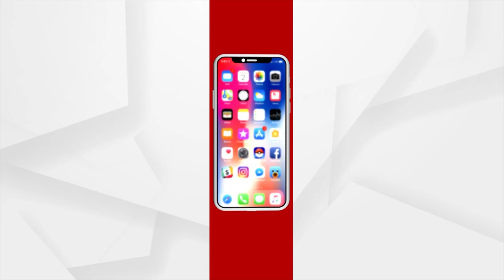Daughter of Ukraine war mastermind Alexander Dugin dies in Moscow Car Explosion